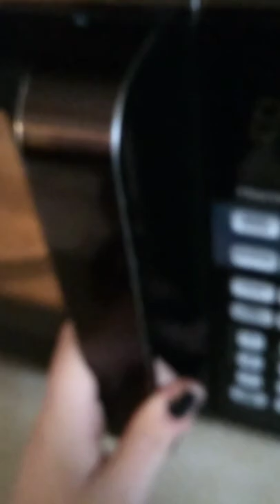March 7, 2022